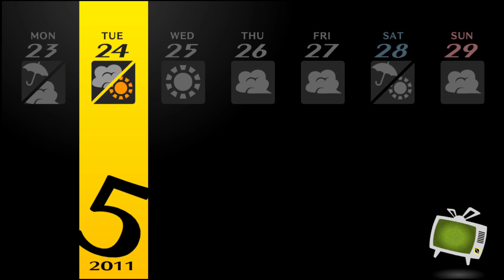Persona 4: The Golden (New Game Plus) - Part 25: Won't Somebody Accept Me Dammit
Today is the day we finally save Kanji Tatsumi from. himself!